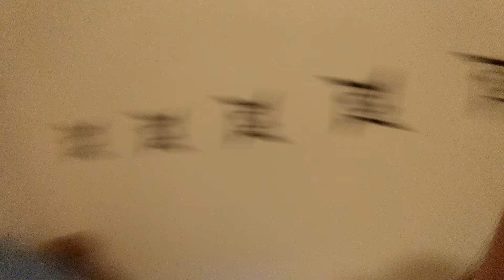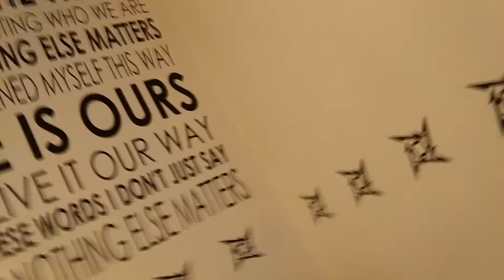Triple H Wins Title!! Live Reactions Royal Rumble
Live late night reactions to Triple H winning the WWE Title at Royal Rumble 2016, good ending, still don't like Triple H as champ! Hope you enjoy!